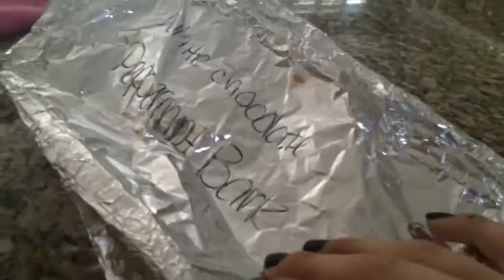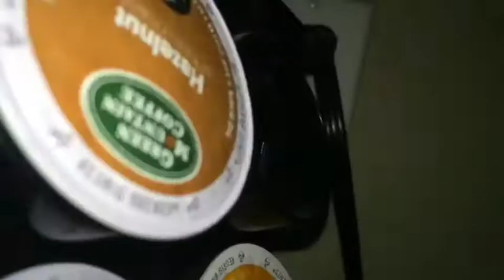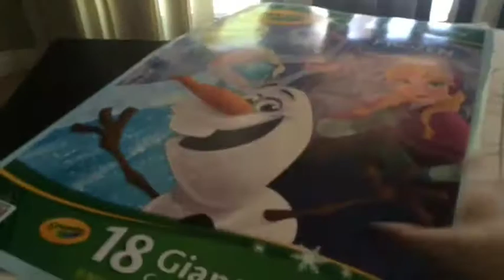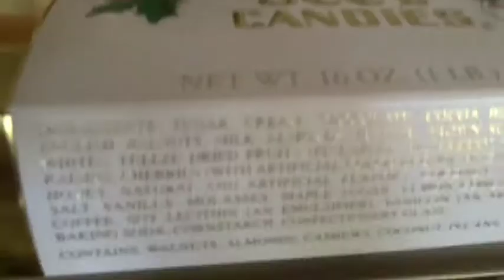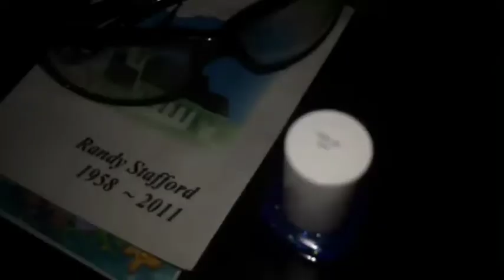after school routine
last video tumblr I wanted to try something different than just a typical after school routine! hope you enjoyed !